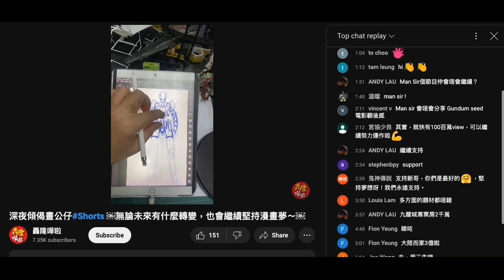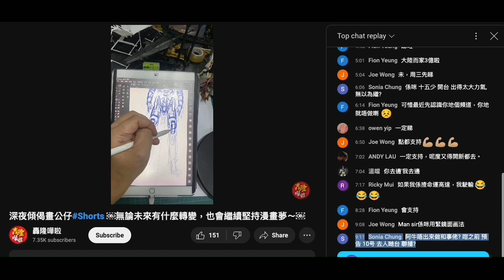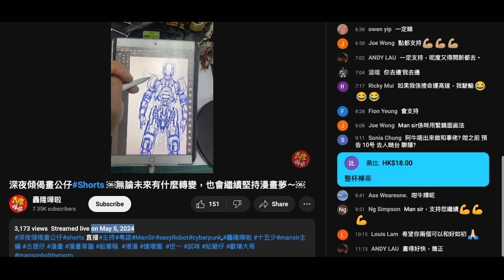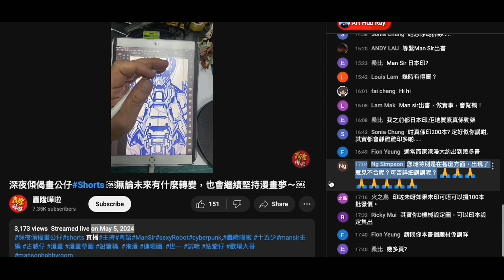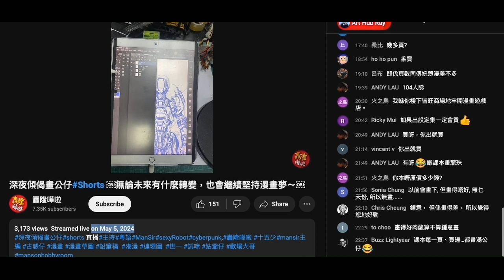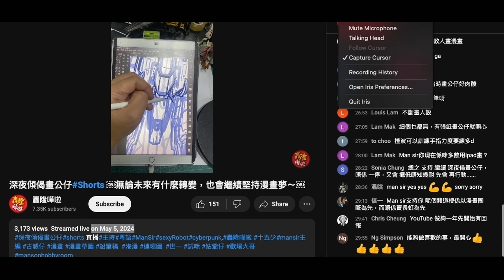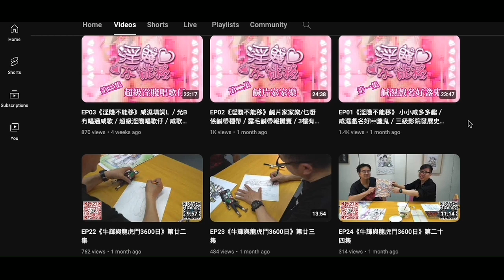20240510 呢條都唔知係幾條又證明打女人偷錢賊林匡正啲所謂朋友有幾仆街，原來呢晚上鳩台嗰3條公仔佬早前已經反撚晒面，為咗推銷本60蚊鹹濕公仔書＋新頻道扮無嘢死上鳩台做嘉賓。腦殘五爪金龍仲戇鳩去推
20240510 啤梨晚報打女人偷錢賊林匡正第二節要託人搵呢3條仆街上鳩台做嘉賓，連呢3條仆街條頻道無聽兼唔識，由腦殘黑人介紹，呢3條又係怨佬15少牛輝man講漫畫界是非，為推銷頻道死上鳩台做仆街